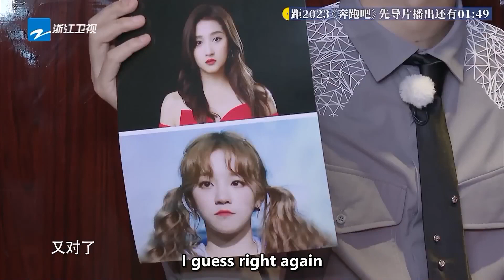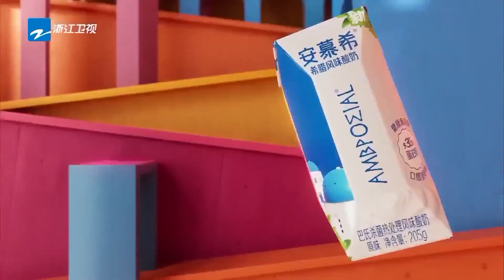Bailu started with Rap~shocked FanChengcheng | keep running China CLIP |S11